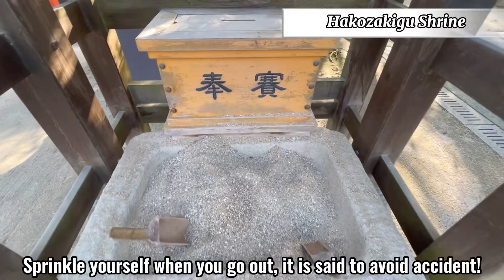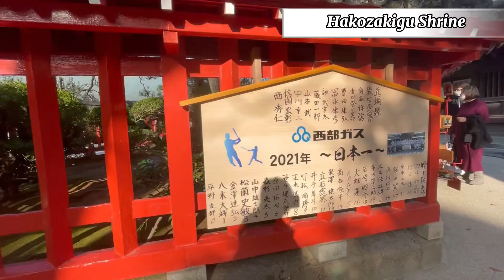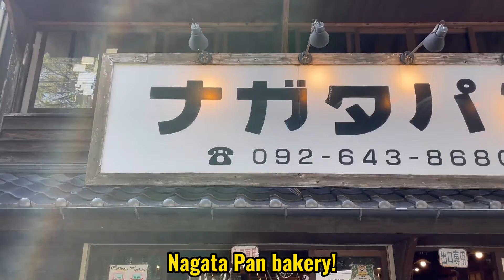【Fukuoka/Fukuoka】Walking at Hakozakigu Shrine (Nagata pan , Torii, Tamaseseri etc)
Hello everyone!
Check ourHakozakigu Shrine short trip (Nagata pan , Torii, Tamaseseri etc)